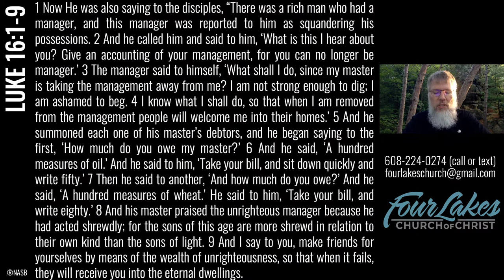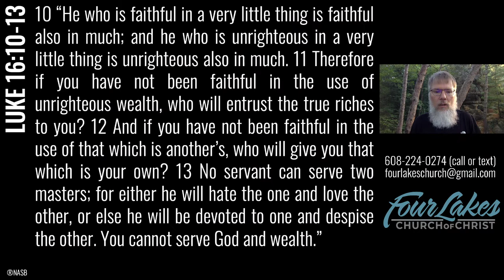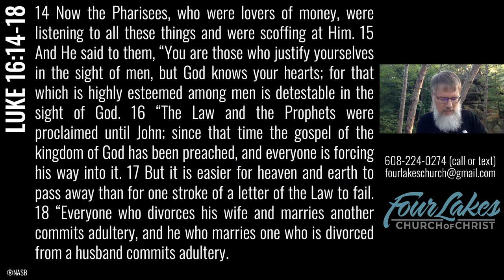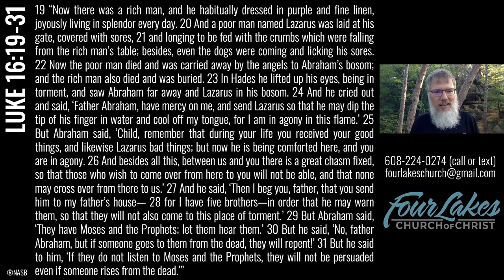Wednesday Class - 09-02-2020